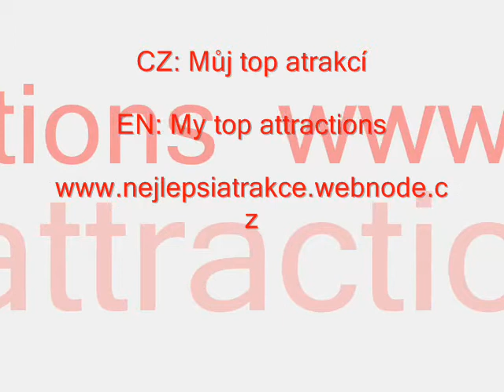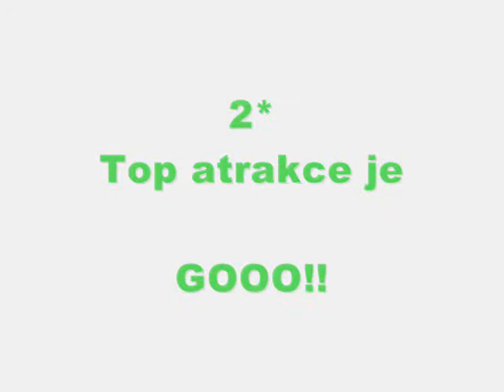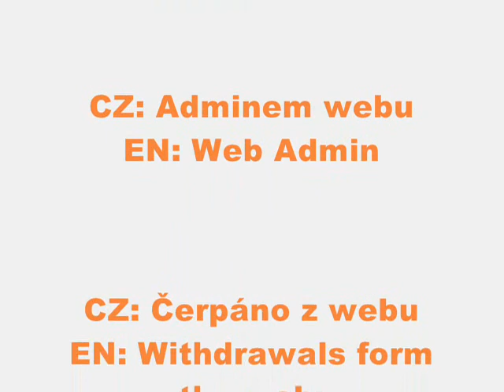Můj Top atrakcí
My Top attractions